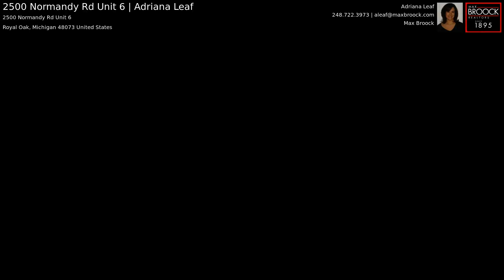2500 Normandy Rd Unit 6 | Adriana Leaf